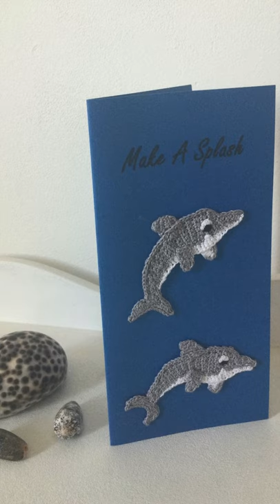Crochet Dolphin Card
Welcome to my crochet dolphin card .

You are welcome to use my patterns for personal use, gifts and selling at markets. If you do sell items from my designs online I would appreciate it if you would link to my website. Designing can take a lot of work so please don’t sell my patterns as your own or use them to teach without my permission.